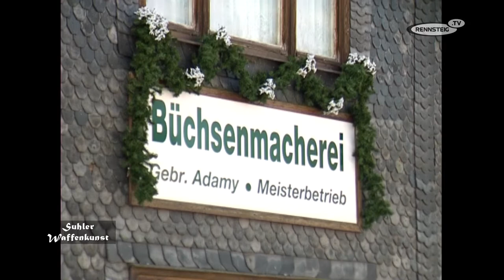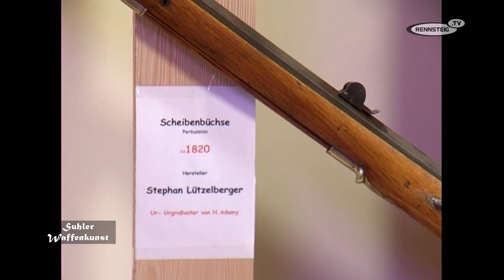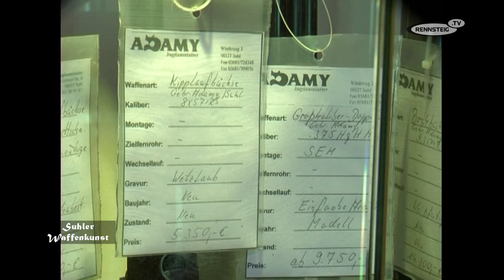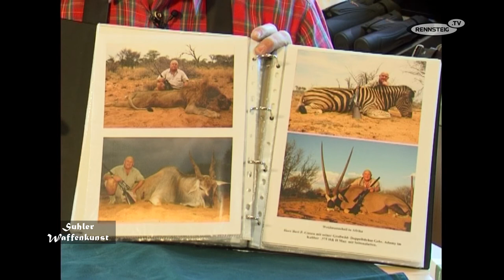Suhler Waffenkunst - Folge 2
Erze, Feuer und Wasser – das sind die Zutaten für das Metallhandwerk. Die Produktion von Handfeuerwaffen in Suhl begann Ende des 15. Jahrhunderts. Bis heute lebt die Stadt mit und von der Waffenkunst. Diese Reihe soll die einzelnen Gewerke bei der Herstellung von Jagdwaffen zeigen. In dieser Folge: Büchsenmachermeister Helmut Adamy